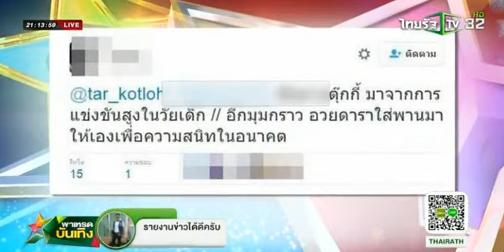ตุ๊กกี้ แจงปมดราม่าแซงคิวขึ้นเครื่องบิน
จากข้อความบรรยายเหตุการณ์ที่สนามบินจังหวัดอุดรธานีโดยสมาชิกเฟซบุ๊กรายหนึ่ง เปิดเผยพฤติกรรมไม่เหมาะสมของตลกร้อยล้าน "ตุ๊กกี้ สุดารัตน์" ว่าใช้ความเป็นดาราติดต่อกับพนักงานสายการบินโดยตรง เพื่อขอลัดคิวขึ้นเครื่องบินแซงหน้าผู้โดยสารรายอื่นๆที่กำลังยืนรอต่อคิว ซึ่งก็มีชาวเน็ตเข้ามาคอมเม้นท์เสริมทัพถึงพฤติกรรมไม่ค่อยน่ารักในอดีตของตลกสาวชื่อดัง ล่าสุดเจ้าตัวก็ขอชี้แจงผ่านสื่อด้วยตัวเอง ว่าเหตุการณ์ทั้งหมดที่ถูกพูดถึงในโลกโซเชียลเกิดจากความเข้าใจผิด โดยเล่าถึงเหตุการณ์ว่า ต้องเดินทางกลับจากอุดรธานีเพื่อมาทำงานที่กรุงเทพฯ ในช่วงเช้าของวันที่ 26 กุมภาพันธ์ และสายการบินเกิดเหตุขัดข้อง ทำให้ต้องเปลี่ยนไปยังสายการบินพันธมิตรอย่างกะทันหัน จึงติดต่อกับเจ้าหน้าที่ที่เจ้าตัวสนิทสนม ไว้ตั้งแต่ก่อนถึงสนามบิน และเมื่อไปถึงก็สามารถเช็คอินได้เลย ซึ่งหลังจากเป็นข่าวคึกโครมเจ้าตัวก็ได้ติดต่อไปยังสมาชิกเฟซบุ๊กรายนั้น เพื่ออธิบายรายละเอียด โดยทุกอย่างจบลงด้วยความเข้าใจ และทางฝ่ายต้นเรื่องได้โพสต์ข้อความขอโทษตลกสาวเป็นที่เรียบร้อยแล้ว